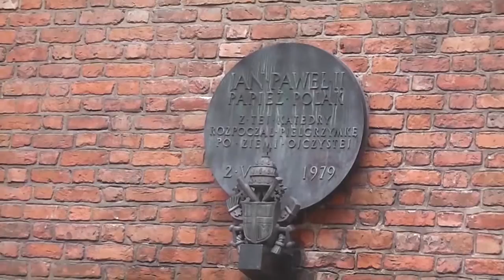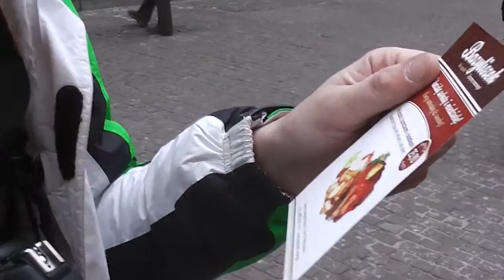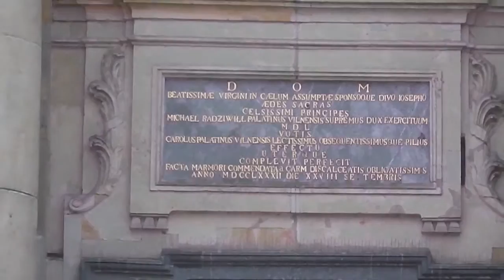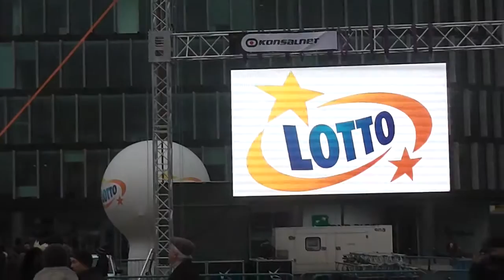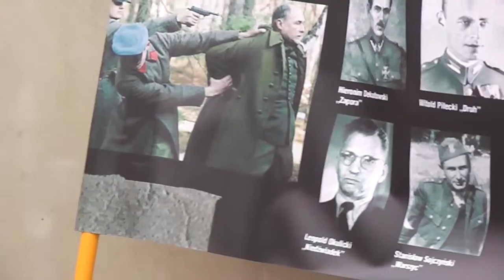Польша (Варшава) 7 часть